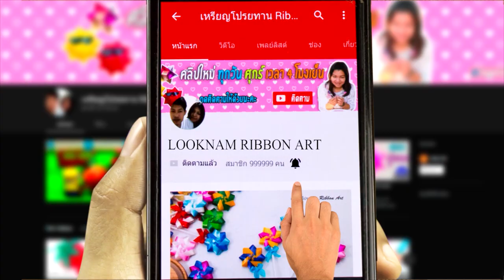DIY GIFT BOX IDEAS | Gift Box / Handmade gift box idea /origami box / Origami Easy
Origami Easy, Origami box